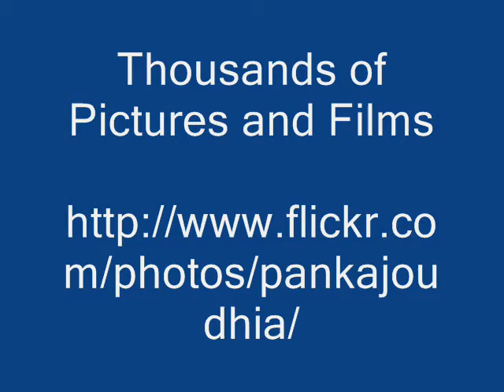Ingredient/s of Setaria plicata Formulations: Pankaj Oudhia's Ethnobotanical Surveys 1990-2012